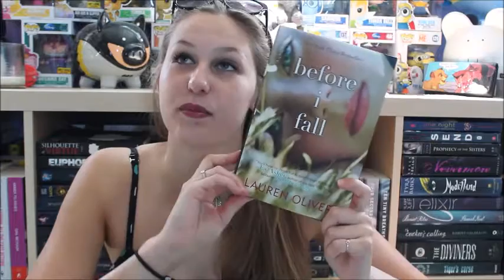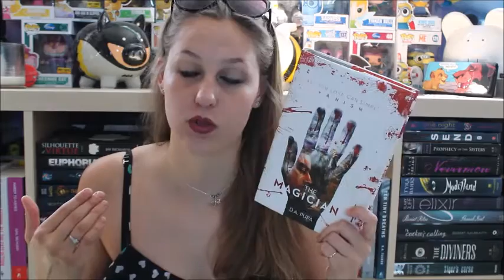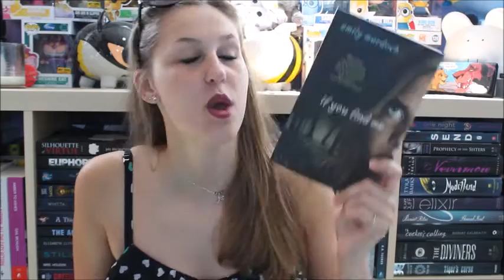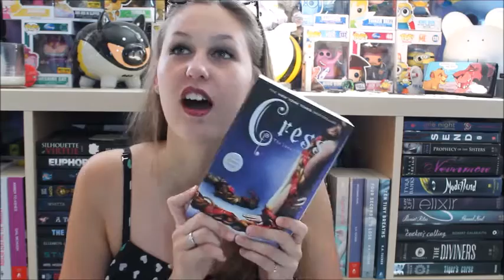Summer Reader Book Tag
Questions:
Lemonade: pick a book that started off bitter but got better.
Golden Sun: pick a book that made you smile beyond compare.
Tropical Flowers: pick a book set in a foreign country.
Tree Shade: pick a book in which a mysterious or shady character was first introduced.
Beach Sand: pick a book that was grainy, and the plot barely developed.
Green Grass: pick a character(s) that were full of life, making you smile.
Watermelon: pick a book that had some juicy secrets.
Sun Hat: pick a book that had a vast, big universe/setting.
BBQ: pick a book in which a character was portrayed as a hunk.
Summer Fun: pass the tag on.